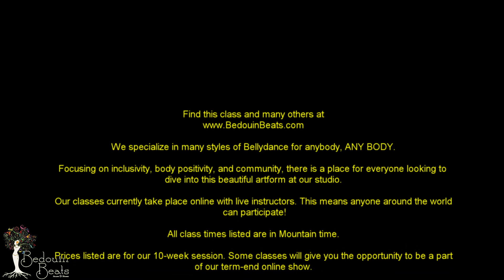Spring 2021 - FatChanceBellyDance® Style - Skirt Dialect with Aimee & Karen @ Bedouin Beats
Song: "Caravan Instrumental" by Rachel Portman

FATCHANCEBELLYDANCE® STYLE SKIRT DIALECT with AIMEE and KAREN - TUESDAYS 6:00PM-7:30PM

Starts: Tuesday, April 6, 2021
Time: 6:00PM-7:30PM
Duration: 10 weeks
Recital: TBA

PLEASE NOTE: Our Spring session classes take place ONLINE in a web-conference format. We will send “room” links through Zoom (please download in advance ) to those who register. This also opens our offerings to students across the globe! Thank you for your patience as we make this transition in an effort to continue providing you with the joy of dance.

**All class times are Mountain Standard Time**

FCBD® Style with TriDevi’s Skirt Dialect
Tuesday 6-7:30 with Aimee and Karen

Open Level - FCBD® experience and a 25-yard skirt are required

Now that you have the foundations of FCBD style down, let’s add some fun skirt dialect! TriDevi Dance Troupe added skirt to their repertoire in 2017. Some borrowed from other troupes around the globe, and many modified to fit our taste.

We’ll focus on the Flamenco-inspired steps learned last session: Egyptian Sevillana, Triangle Step, Loco Camel, Sahra, as well as Push forward and Back, Strong Arms 1-2-3, Arabic 1-2-3, and, our foundational “PEAS”.

All moves will be reviewed prior to adding skirt - and not all moves will have skirt dialect; surprise!

We’ll drill and dance together (virtually) every class in preparation for a fun online performance to celebrate the session.

If COVID restrictions allow - the aim is to film in person, outdoors, for our next performance. We will follow all protocols to ensure everyone is safe, which may include dancing in masks. It is not mandatory to be there in person, thanks to technology - we can add you in virtually.

Volume Discount for Multiple Registrations

When you register for for more than 1 class valued at $150 you can apply the the class discounts as follows. Please also note; due to classes going online, we have lowered the prices to reflect the change.

First class value $150 = no discount
Second class value $135 = $155 or $15 discount
Third class (or more) value $120 = $135 or $30 discount
Classes valued at $125 or $135 do not apply for the discount.
To get your discount please choose from the drop down menu.

This video is using music with the permission of both SOCAN and ReSound licenses.